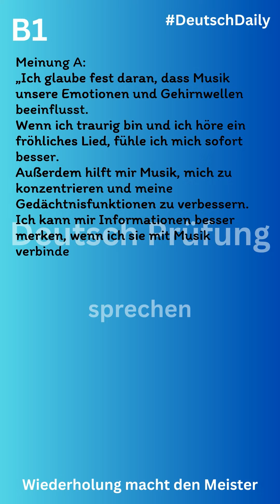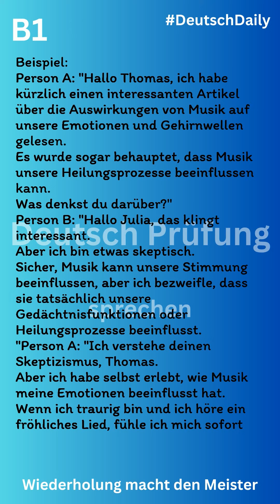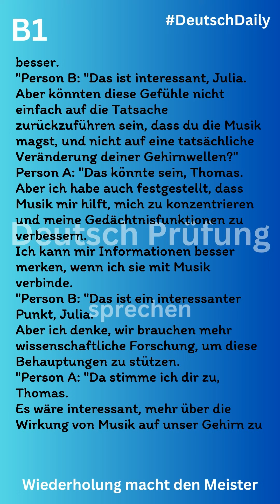B1 Deutsch Prüfung sprechen Musik und Gehirnwellen Wie beeinflusst Musik unsere Emotionen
😍 B1 DEUTSCH PRÜFUNG 【SPRECHEN】 BEISPIELTEXT
Musik und Gehirnwellen Wie beeinflusst Musik unsere Emotionen

kannst du mehr Beispieltexte finden